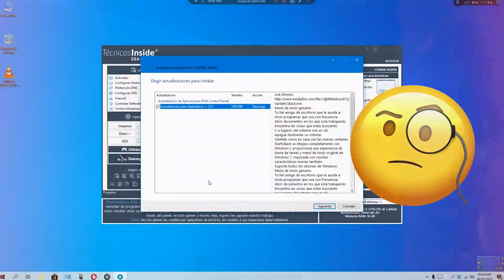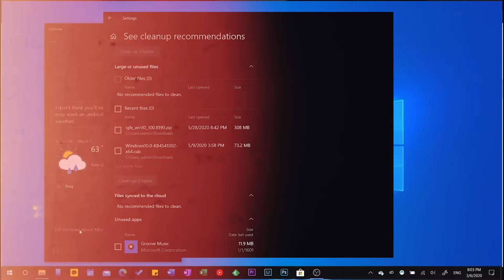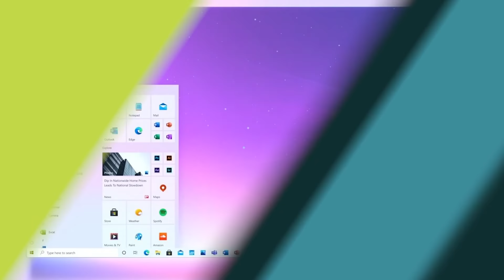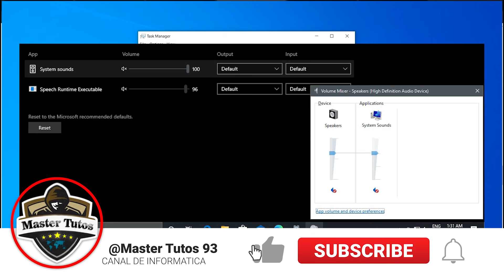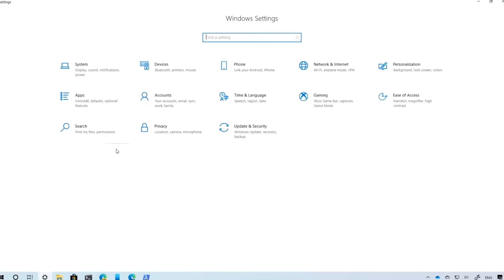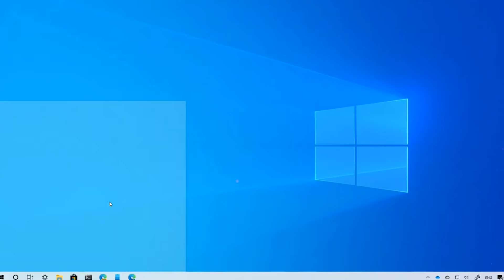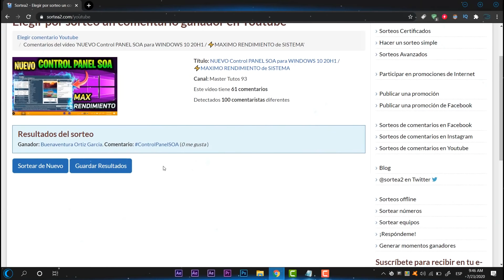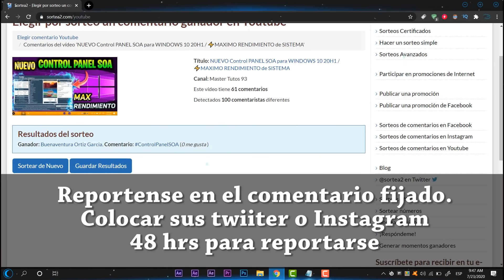✅PRIMERAS NOVEDADES de Windows 10 21H1 / MEJORAS de PROXIMA ACTUALIZACION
⭐Novedades preliminares para Windows 10 21H1 / Las novedades más resaltables que debes de conocer sobre la futura actualización de primavera del 2021.

La próxima actualización de características de Windows 10 de Microsoft, con nombre en código 21H1, podría ser una versión importante, a diferencia de la actualización de mayo de 2020. No sabemos exactamente qué incluirá y cuál será su nombre oficial, pero se dice que se lanzará en algún momento de la primavera de 2021.

⭐GANADORES DEL SORTEO SOA CONTROL PANEL⭐

📌 Juan carlos saba
📌Enrique Espartosa Perez
📌Buenaventura Ortiz Garcia

✅Favor de reportarse en el comentario FIJADO y colocar su twiiter o instagram para que me pueda comunicar con ustedes. TIENEN 48 HRS para reportase

📌 ENLACES DE VIDEOS QUE LOS DEBES DE VER 📌

⭐ Unete al grupo de telegram para ayuda y sopor.te.
mm
⚡ Creditos Musicales ⚡

●▬▬▬▬๑۩۩๑▬▬▬▬▬●

●▬▬▬▬๑۩۩๑▬▬▬▬▬●

sεяα dεnunciαdα.